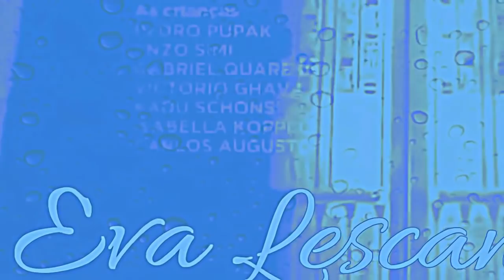Boda de Ramses y Nefertari Pero cada vez que dicen Nefertari algo sale mal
Hráči Vahide Perçin Zehra Yılmaz Hazal Kaya Feriha Yılmaz Sarrafoğlu Metin Çekmez Rıza Yılmaz Çağatay Ulusoy Emir Sarrafoğlu Deniz Uğur Sanem İlhanlı Yusuf Akgün Koray Onat.

Diosas de EGIPTO.